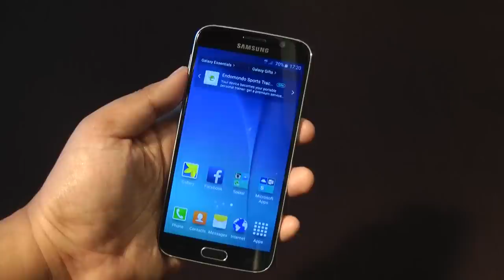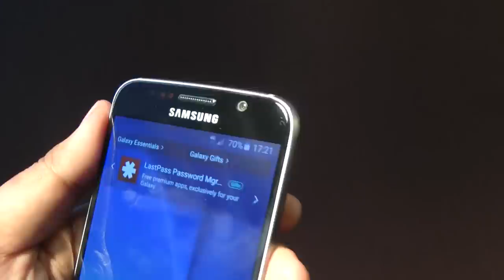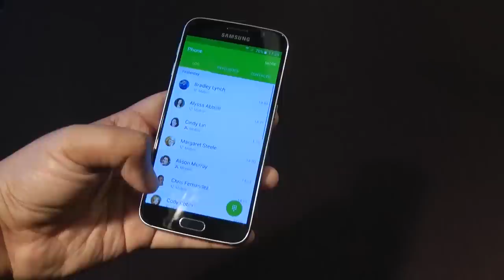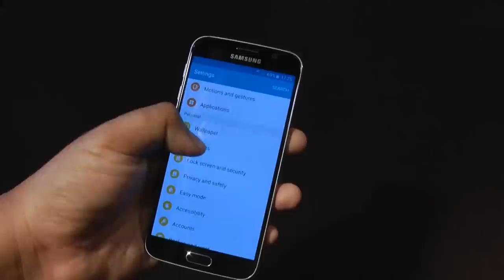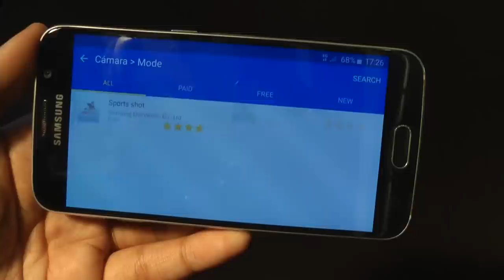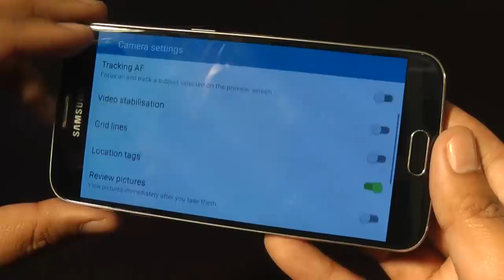MWC2015 - Pandang Pertama: Samsung Galaxy S6